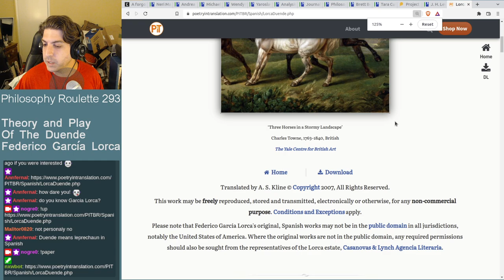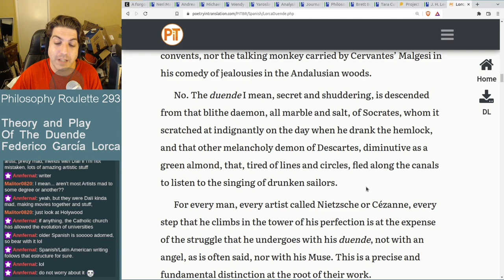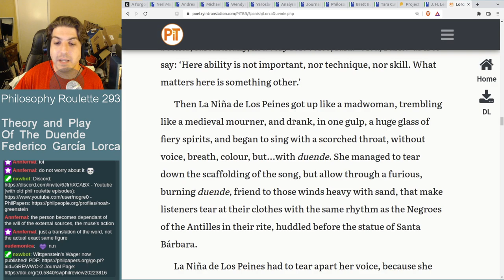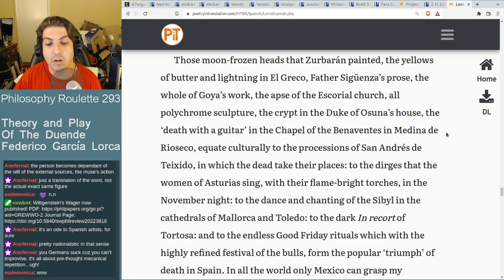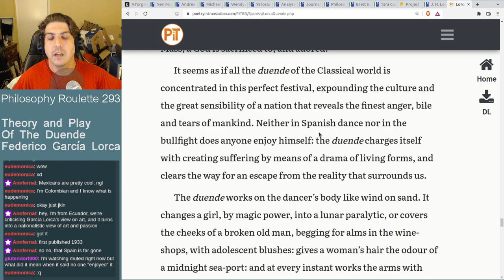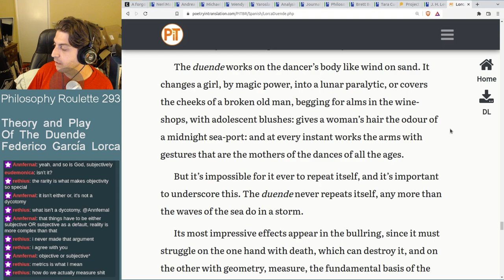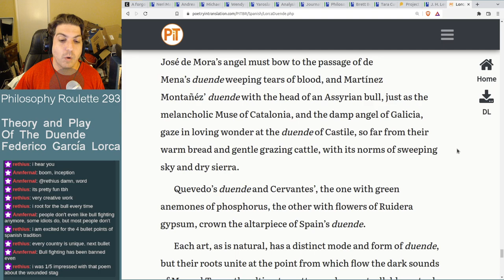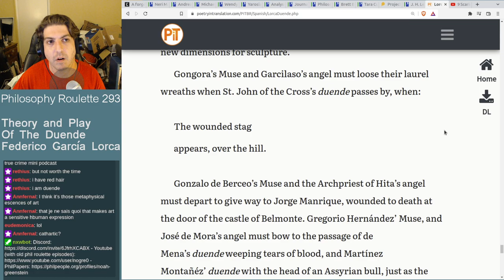Philosophy Roulette 293 - Theory and Play Of The Duende. Federico García Lorca